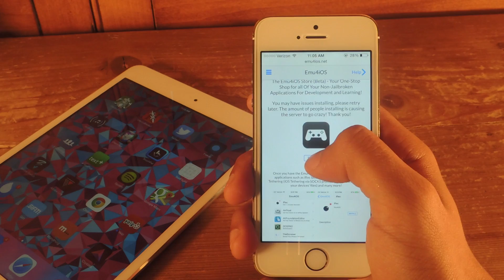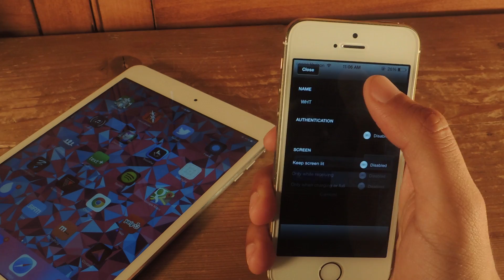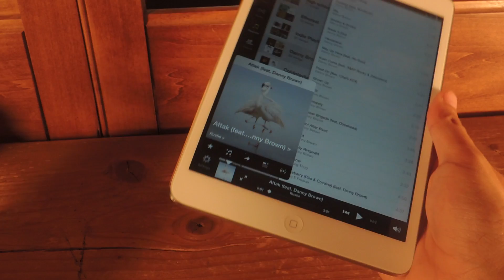Turn Your iPhone, iPad, or iPod touch into an AirPlay Receiver - NO JAILBREAK! [How-To]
How to Stream Music from iOS to iOS Device

In this tutorial I will be showing you AirFloat, which allows you to turn your iOS device into an AirPlay receiver/speaker. With another Apple device, you can then control the music that streams out of the AirPlay speaker device.